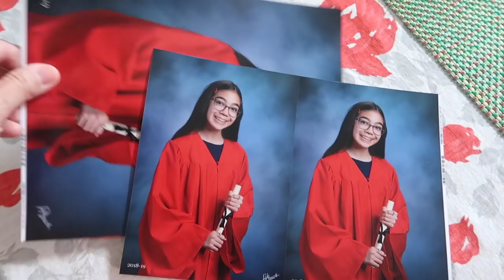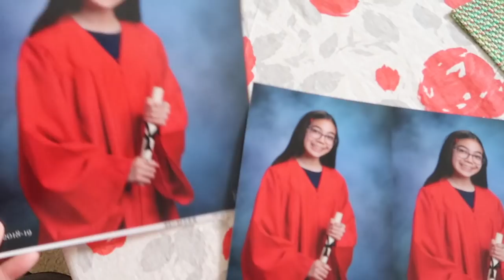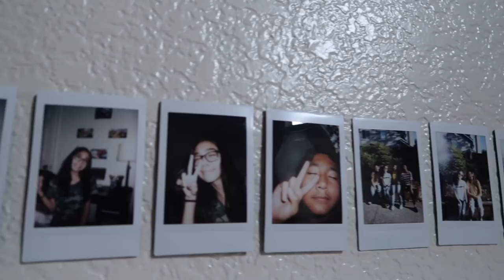THE BEEHIVE IS BACK! - April 26, 2019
⭐️ TECH INFO⭐️
Vlog camera

⭐️ MUSIC⭐️
Cambridge Twang 3 by Anders Schill Paulsen